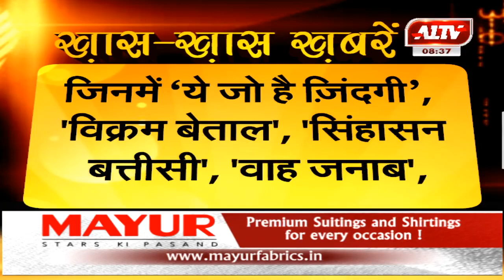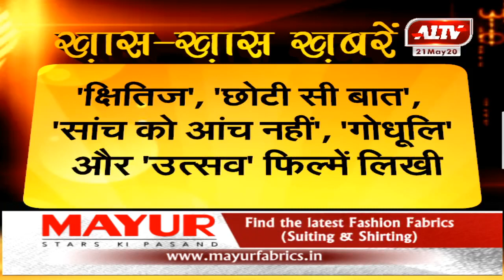व्यंग्य रचनाकार शरद जोशी का जन्मदिन आज